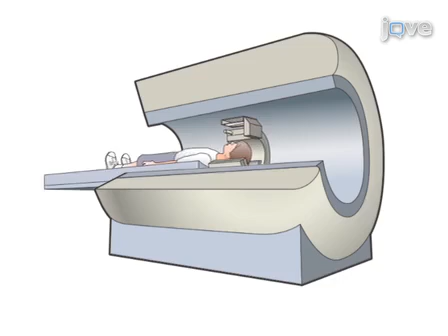Effects: Sports-Related Concussion: Functional MRI & Head Impact Telemetry System l Protocol Preview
An Investigation of the Effects of Sports-related Concussion in Youth Using Functional Magnetic Resonance Imaging and the Head Impact Telemetry System -  a 2 minute Preview of the Experimental Protocol

Michelle Keightley, Stephanie Green, Nick Reed, Sabrina Agnihotri, Amy Wilkinson, Nancy Lobaugh

This article provides an overview of a multi-modal approach to mild traumatic brain injury diagnosis and recovery in youth.  This approach combines neuropsychological testing with functional magnetic resonance imaging and the Head Impact Telemetry System to monitor the relationship between head impacts and brain activity during cognitive testing.